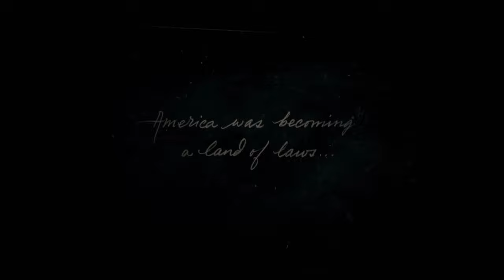RED DEAD REDEMPTION 2 PS5 WALKTHROUGH PART 1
This is part 1 of the Red Dead Redemption 2 PS5 Walkthrough 🎮

Arthur Morgan and his gang, the Van der Linde gang, attempt to survive against rival gangs, government forces, and other adversaries. After a failed bank robbery, the gang is forced to flee across the country, and Arthur must decide between his loyalty to the gang and his morals.